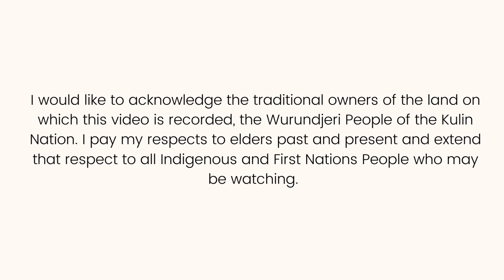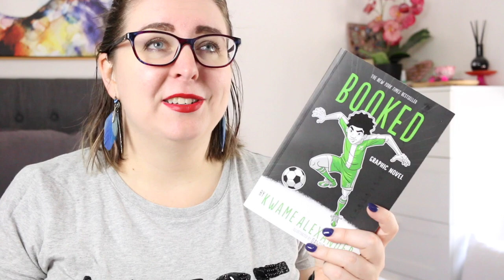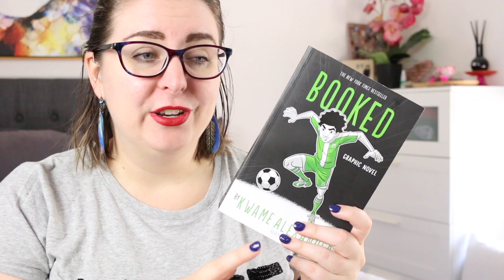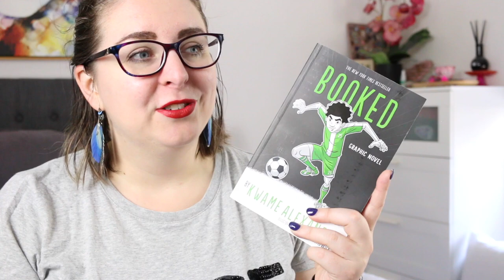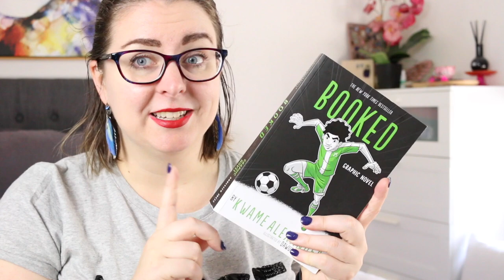Booked: the Graphic Novel by Kwame Alexander || Middle Grade March review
Today I'm reviewing Booked: the Graphic Novel by Kwame Alexander, a middle grade title about a 12 year old boy who loves soccer and hates books.

Timestamp
0:00 Acknowledgement of Country
0:16 Intro
0:26 Booked by Kwame Alexander
3:53 Wrap-Up